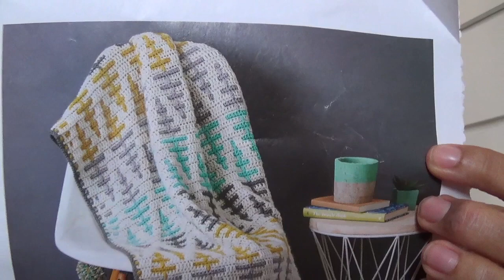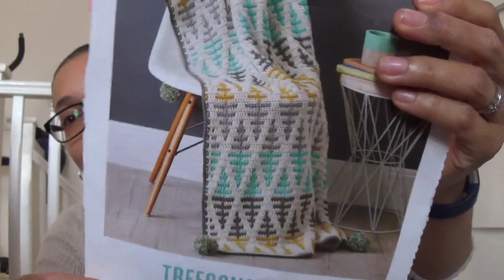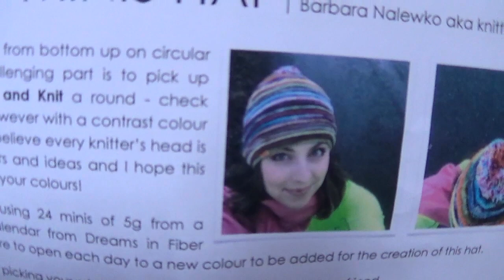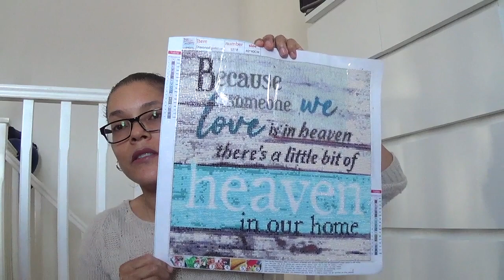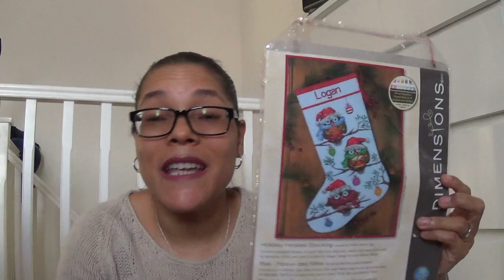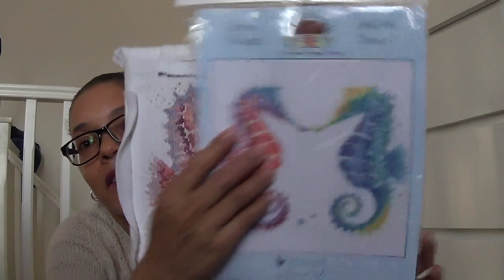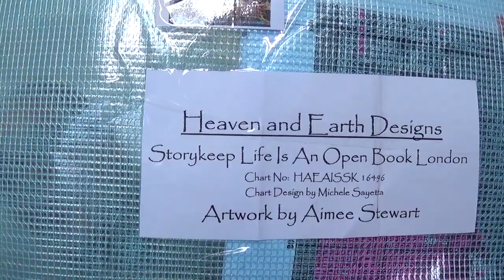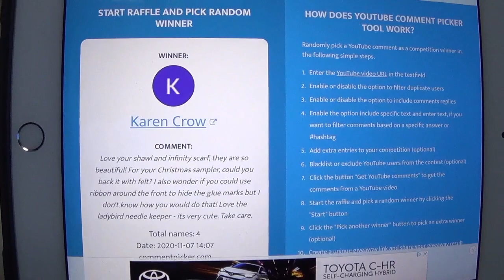Crafting Chat 37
KNIT I'M WEARING

TIME STAMPS

~ FOs: 1:25
~ WIPs: 7:40
  - cross stitch (flosstube stuff): 29:18
~ Incoming: 40:45

MAKE ALONGS
~ Show if off (in the Ravelry Group)

RAVELRY PATTERN/PROJECT LINKS

CROSS STITCH PATTERN LINKS

Design: Holiday Hooties (kit)
Designer: Dimensions
Fabric: 14ct Aida blue
Threads: Dimensions
Stitched: 2 over 1

Design: Shell we dance (kit)
Designer: Bothy Threads
Fabric: 14ct Aida
Threads: Madeira

Design: Storykeep Life is an open book London
Designer: Aimee Stewart for Heaven and Earth Designs
Fabric: 25ct Laguna easy guide
Threads: DMC
Stitched: 1 over 1

Design: London (kit)
Designer: Bothy Threads
Fabric: 16ct Aida
Threads: Madeira

PODCASTERS MENTIONED

Little Yellow House Crafts
Ellie of Craft House Magic
Tina of Fancy Lady Cross Stitch
Tina of Simply in stitches
 Barbara of Knitting I Love

SHOPS

MUSIC